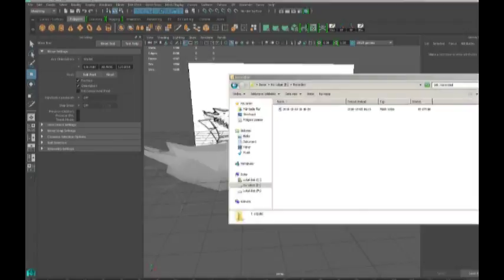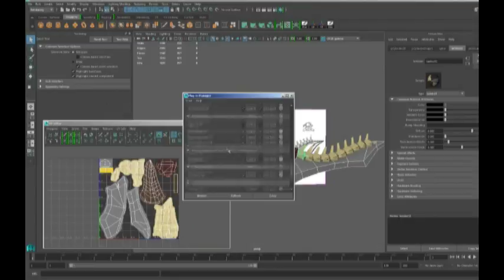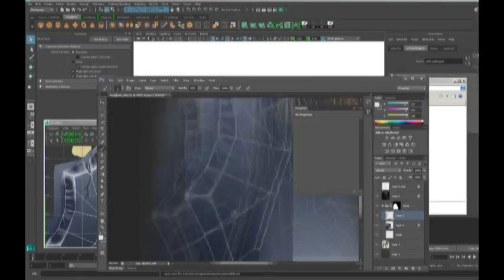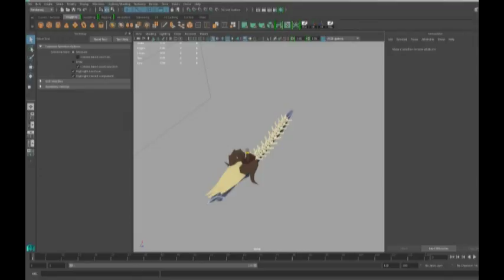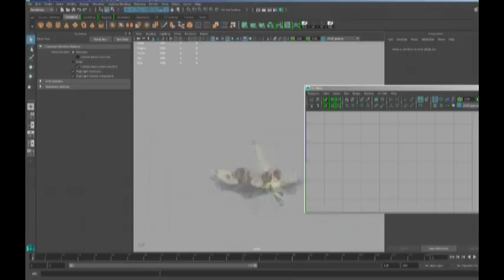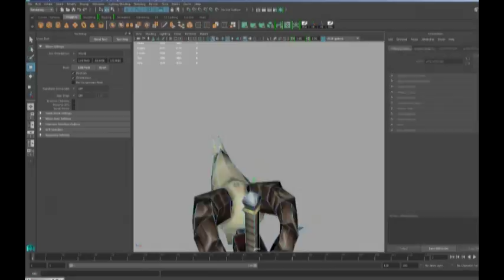speed build warglavie